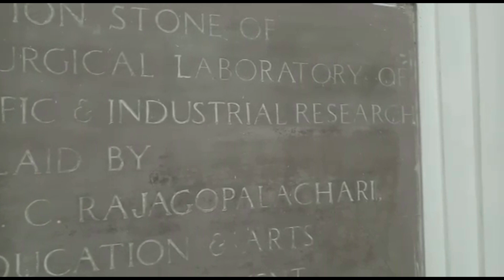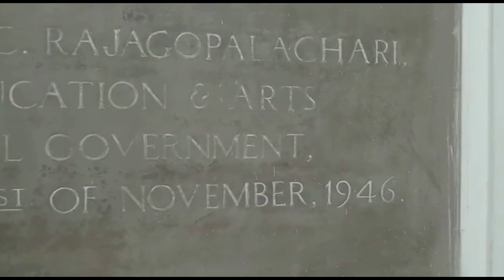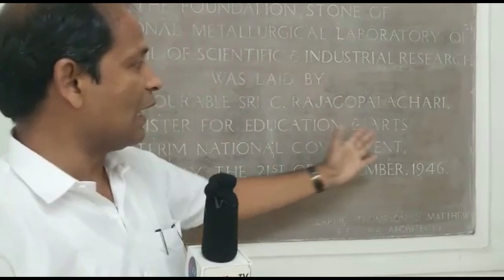आजादी के पहले से भो झारखंड (NML) विज्ञान मे आगे | जमशेदपुर, झारखंड, भारत